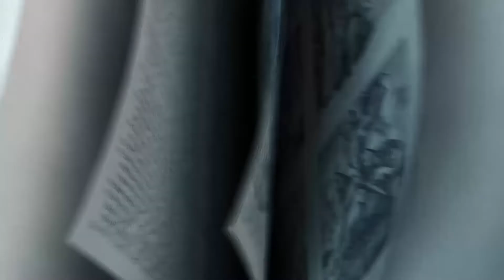EASTER WEEKEND: STORY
CONVERSATION & ACTION 🕺🏽

DISCUSSION: 🤔
What was your favourite part of the Kids videos today?

ACTIVITIES: 🙌🏽
Minecraft or Lego Building Challenge – See the attached pictures taken from “The Unofficial Bible for Minecrafters – Stories from the Bible Told Block By Block”.  Choose 1 picture from the few we have and rebuild it on Minecraft or with Lego.  Take some photos and send it to us during the week!  We cant wait to see what you can do!

PRAYER: 🙏🏽
Thank you Jesus for the family and friends you have given me.  Show me how I can be a blessing to them today.  Thank you for your Word.
Amen.